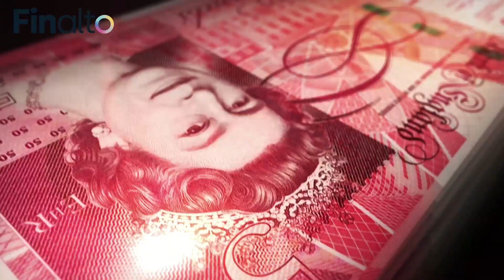The Week Ahead: US Midterm Election, US CPI Report, UK GDP, Earnings Season - 06/11/2022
Receive vital insight to help you prepare your weekly trading strategy with expert briefing on the hottest issues. Get our exclusive preview of the week’s key trading opportunities & the biggest market movers in the days to come.

Service available only to Professional clients and varies per jurisdiction – Trading involves significant risk of loss.